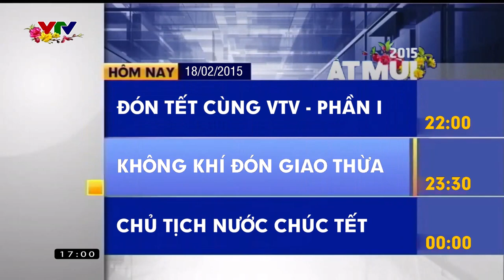Khoảnh khắc 6 kênh VTV hòa sóng cho chương trình đặc biệt chào xuân Ất Mùi 2015 (18/02/2015)